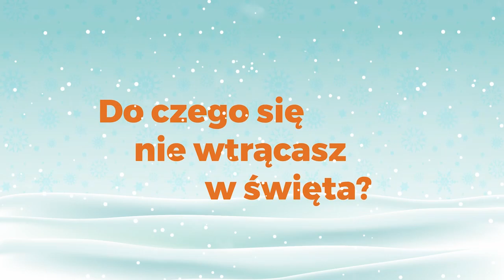Przedświąteczna Spowiedź | Filip Jagiełło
W naszej przedświątecznej ankiecie postanowiliśmy przepytać piłkarzy KGHM Zagłębia Lubin, jak spędzają święta. Tym razem na pytania odpowiada Filip Jagiełło. Więcej na